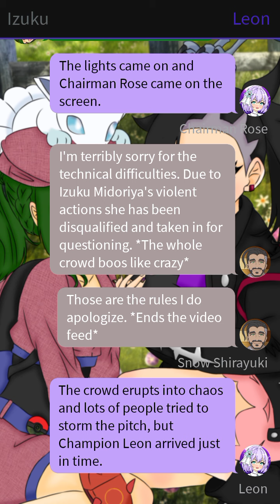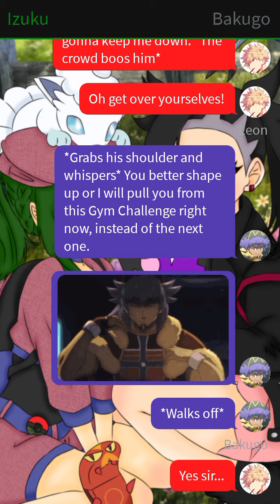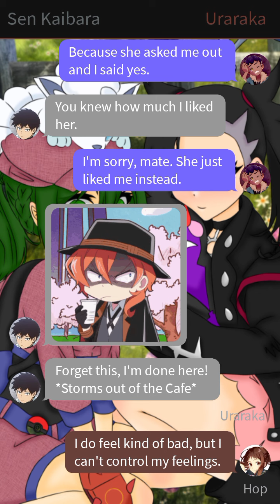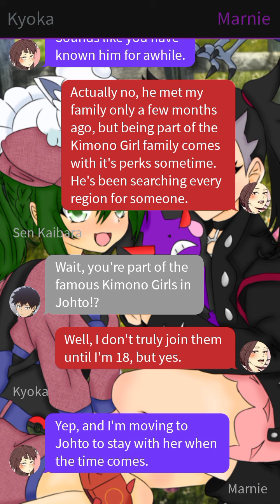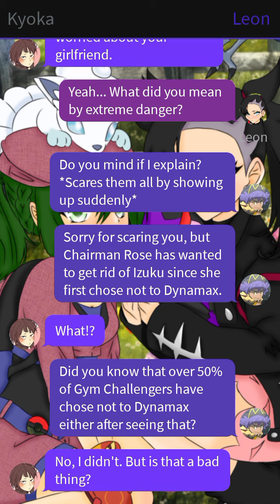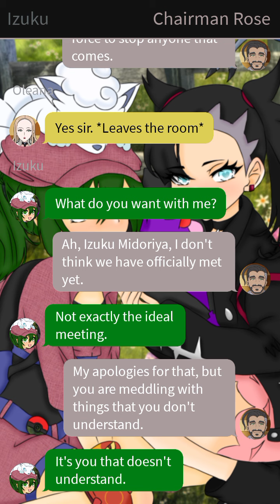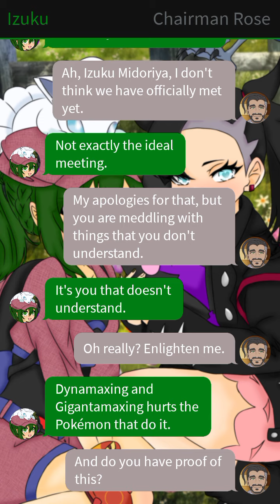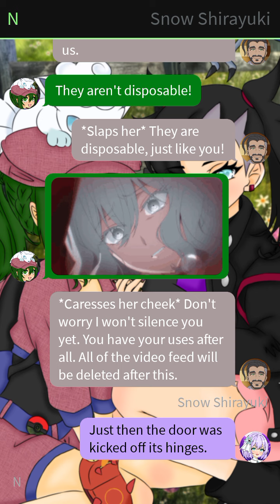Pokémon Fem Deku x Marnie Part 5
Hi my little snow flurries this is Pokemon Fem Deku x Marnie Part 5

My beautiful wife Elee drew the amazing art of Izuku and Marnie

I do not own My Hero Academia or Pokemon  please support the official releases